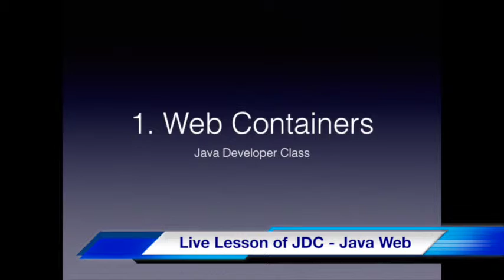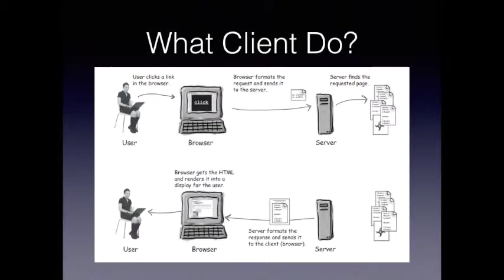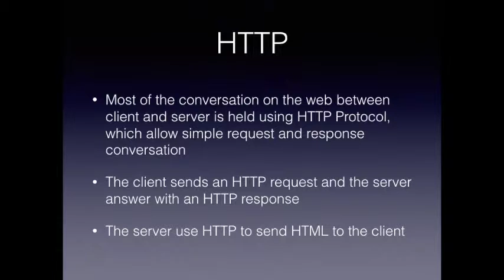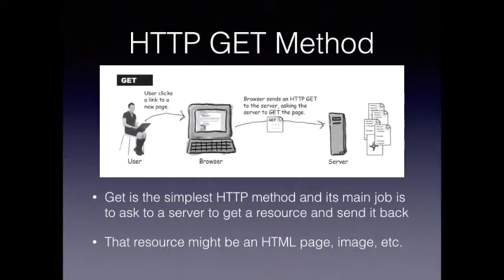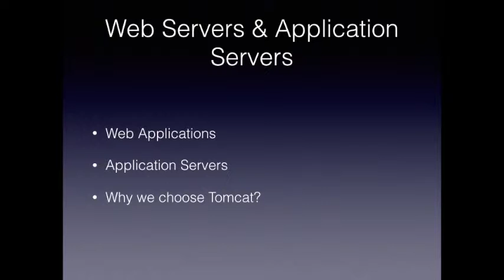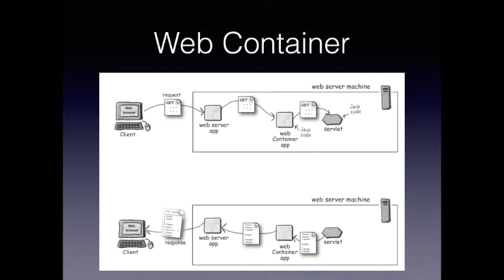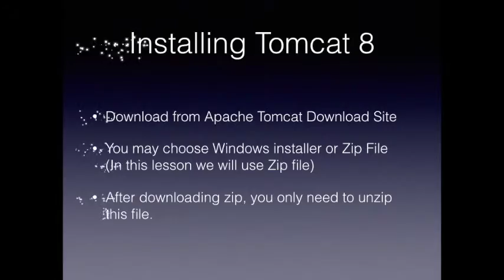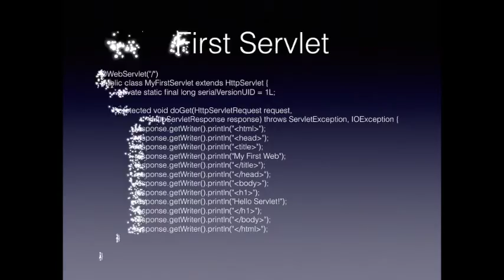1 WebContainers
First Lesson of Java Web Course of JDC